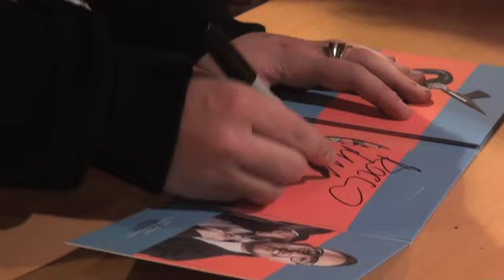Genova - Rocco Hunt incontra i fan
A Genova Rocco Hunt scherza con i suoi fan accorsi per farsi firmare le copie del suo nuovo album